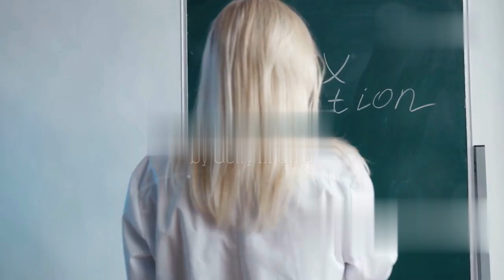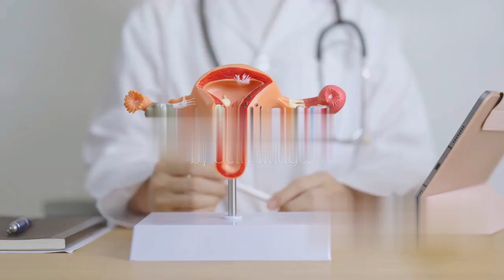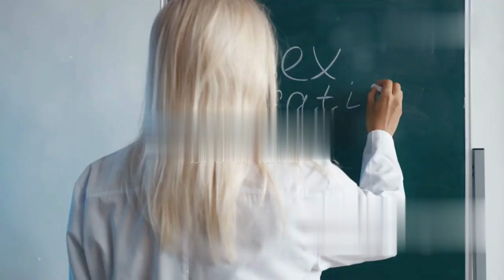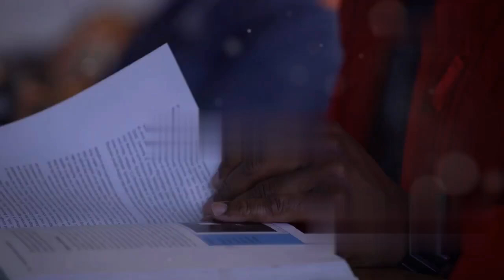Todo lo que necesitas saber sobre el sexo